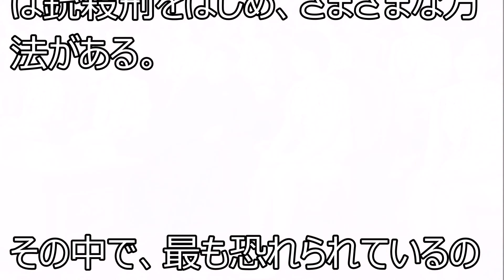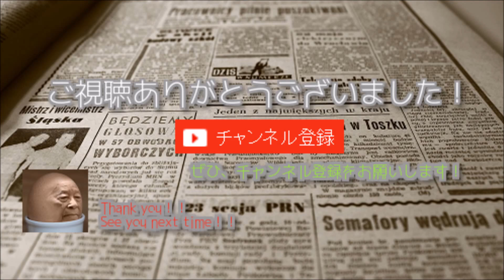【悲劇】金正恩の髪型に潜む謎と恐怖!!!北朝鮮国民の髪型もやはり…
金正恩の髪型は本人の好みやセンス？スタイリストはいるのかな？国民はどう思っているのかな？あの方のヘアスタイルの謎に迫る…

【衝撃】北朝鮮では禁止されている！日本では考えられない常識「日本に生まれてよかった・・」